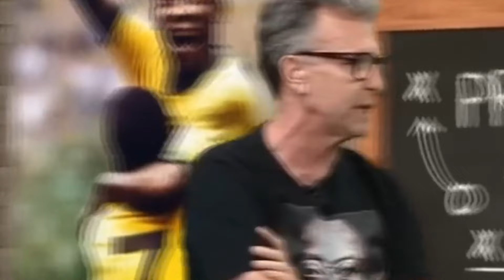VEJA O DESABAFO GRITANTE DE NETO SOBRE BRASIL PRECISAR DE NEYMAR DEPOIS DE ELIMINIAÇÃO HOJE!